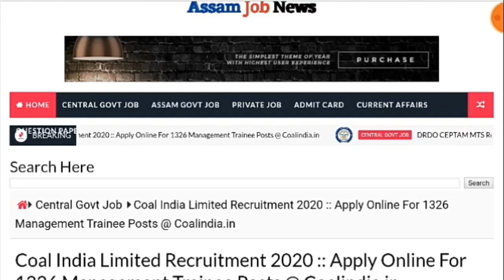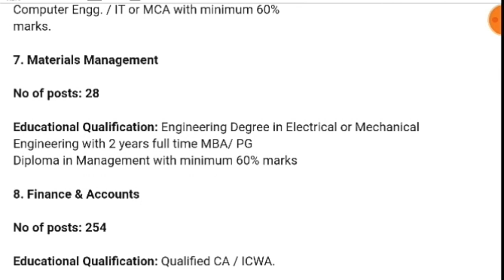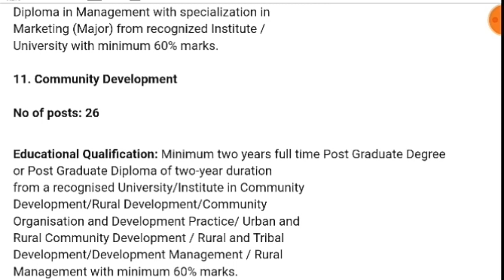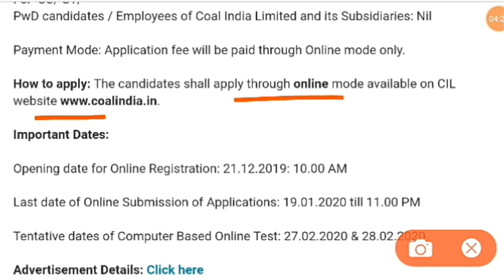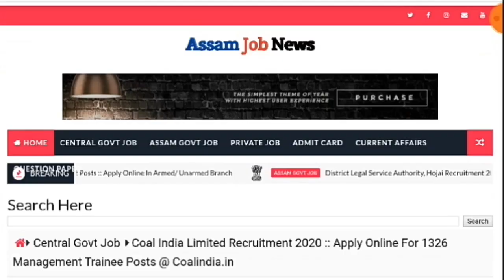Coal India Ltd Recruitment 2020 | Central Govt Job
In this video we provide information about new job vacancy at Coal India Ltd . Applications are invited for total of 1326 posts.

Thanks